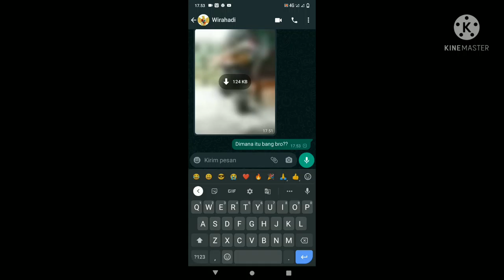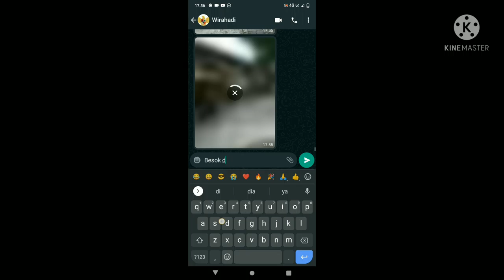prank Temen ,Padahal di rumah eeeh malah bner nlpn dan foto😂😂😂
Frank temen buat seru2an